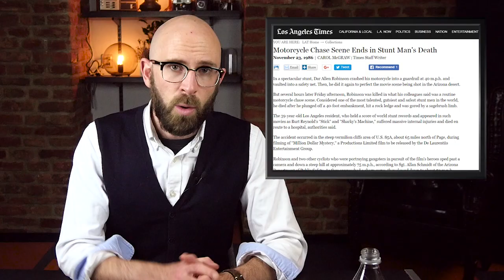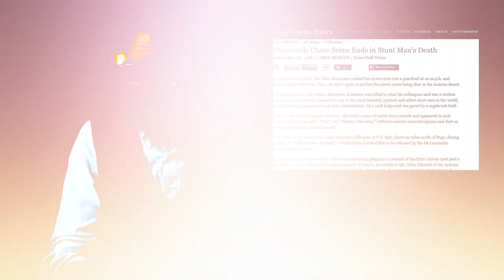Top 10 Almost Fatal Film Stunts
Ever since the days of silent film, audiences have crowded into theaters to see films that push the envelope of action and suspense.  One of the biggest crowd-pleasers are incredible stunts.  Professional stuntmen in Hollywood have made careers of risking life and limb on a daily basis all in the name of entertainment.  There have been many lists of great stunts…however, this list will focus on those that almost ended in death.  Ten of the deadliest stunts of all time are collected here in chronological order:

Coming up:

10. Harold Lloyd Hangs Out
9. Yakima Canutt Rides Rex
8. Dick Grace Crashes Planes
7.  The House Falls Down
6. Stagecoach Shenanigans
5. The Chariot Race
4. The Train Dynamite Scene
3. Falling off a Bridge
2. Free Fall off a Hotel
1. Golf Carts